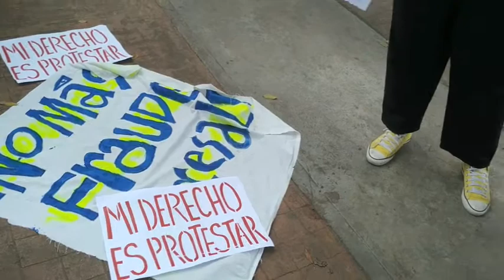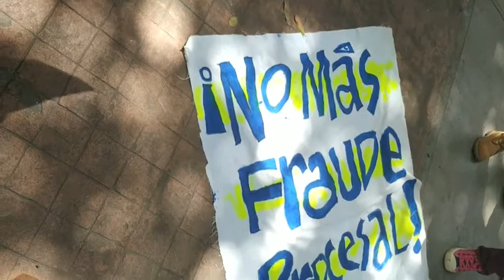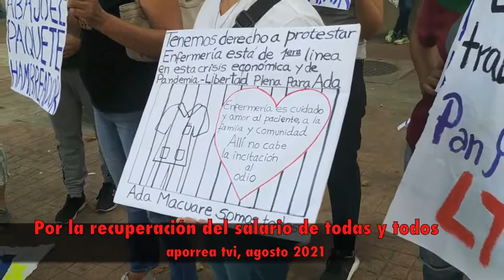7 Por la recuperación del salario de todas y todos, aporrea tvi, agosto 2021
Salario, salario, salario es dignidad para las que cuidan nuestra vida y bienestar, repetían en coro quienes participaron  en el plantón frente al Ministerio Público en la avenida México, en Caracas.

El derecho a protestar es parte de la condición humana, es intrínseco a nosotros como seres y a la mujer en especial porque estamos en la primera linea, enfrentando toda  la crisis, consecuencia de un paquetazo económico impuesto  por este gobierno.

Un paquetazo que privilegia a los sectores privados, que saquea a nuestros cuerpos y saquea a nuestros recursos.

Por eso estamos aquí las mujeres, estamos en la primera linea, lo han demostrado muchas compañeras que están en el sector de la enfermería, las maestras.

La mayoría de los empleos peor pagados le corresponden a las mujeres, los primeros despidos son a las mujeres.

El salario, es mas costoso trasladarse al lugar de trabajo que lo que se obtiene y se abandonan los puestos de trabajo.

Todos aquí han tenido y saben muy bien lo que significa, en casa, sostener a la familia, mantenerse con unos servicios básicos en absoluta precariedad, trasladarse, movilizarse.

Cómo es posible que las mujeres estemos aguantando toda la precariedad sobre nuestros hombros, en nuestro cuerpo, con violencia machista, con violencia institucional, con violencia patriarcal y nadie diga nada.

No nos van a silenciar.

Y a los compañeros que han pretendido detener, enjuiciar, criminalizar para silenciarnos a todas, el único ejemplo que nos dan es que vamos a seguir movilizadas.

No es posible que las mujeres encarceladas tengan que vivir en condiciones sobre su cuerpo, de violencia sexual y acoso.

Exigimos, como mujeres, que haya un plan económico que recupere el salario de todas y todos los venezolanos.

Que el salario y que el trabajo sean revalorizados.

Que nos dignifique nuestras vidas.

Porque la precariedad nos violenta.